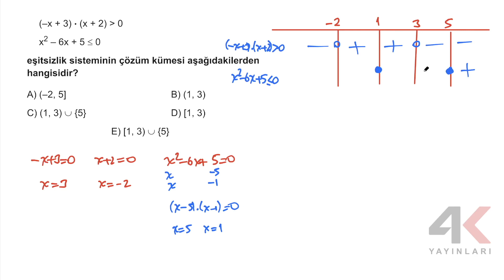4K AYT Matematik Soru Bankası Bölüm 03 Test 02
4K AYT Matematik Soru Bankası Bölüm 03 Test 02

🎞 Soru Listesi
▶ 00:00:00 Bölüm
▶ 00:00:00 Soru 1
▶ 00:04:45 Soru 2
▶ 00:06:02 Soru 3
▶ 00:08:12 Soru 4
▶ 00:09:44 Soru 5
▶ 00:12:24 Soru 6
▶ 00:15:11 Soru 7
▶ 00:17:35 Soru 8
▶ 00:19:36 Soru 9
▶ 00:21:53 Soru 10
▶ 00:24:56 Soru 11
▶ 00:26:20 Soru 12
▶ 00:28:15 Soru 13
▶ 00:30:22 Soru 14
▶ 00:33:13 Soru 15